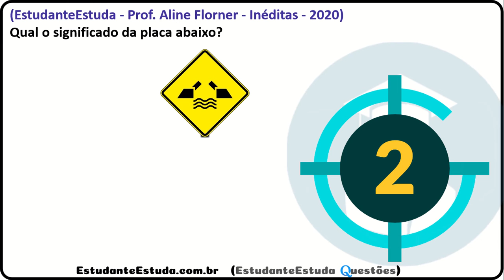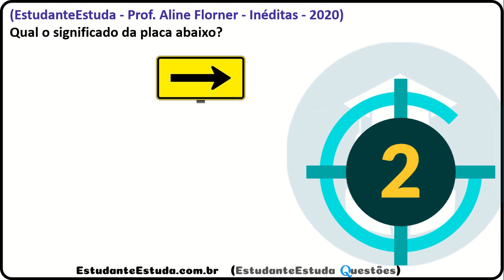08 - PRF, SINALIZAÇÃO DE ADVERTÊNCIA, Legislação de Trânsito, Anexos